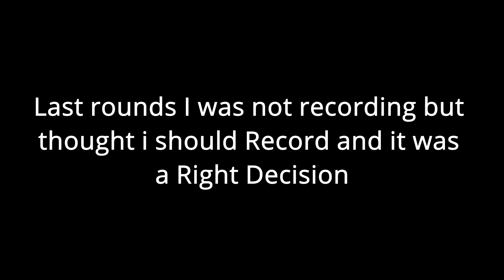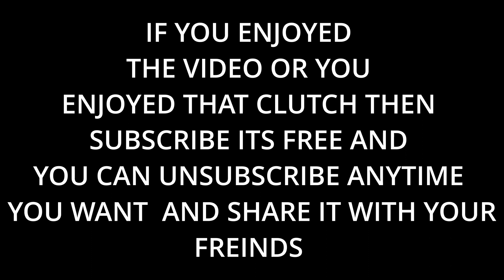Am I The MARSHAL GOD?? | iCORE GAMING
Hey I'm Gurinder Singh and i'm 18 Right now and I Love Gaming and I want to play esports some day and becoming Full time streamer and entertainer.
PC Specs:
Cabinet - Chiptronex DX2000 Mid Tower Cabinet
Cooler - Antec Kuhler H20 K240
Ram - Corsair Vengence LPX RGB 16GB
SSD - 250GB
HDD - 2TB
Monitor - LG Monitor